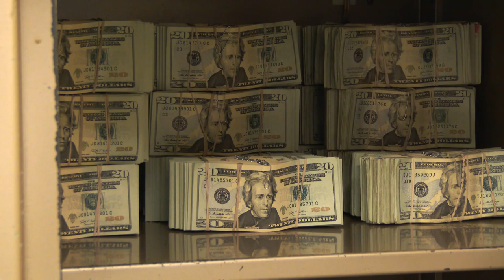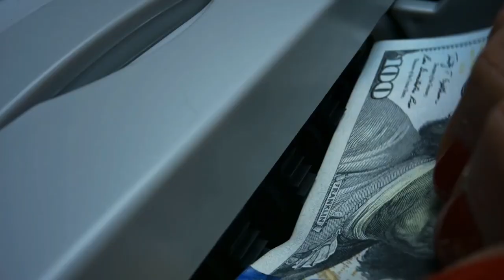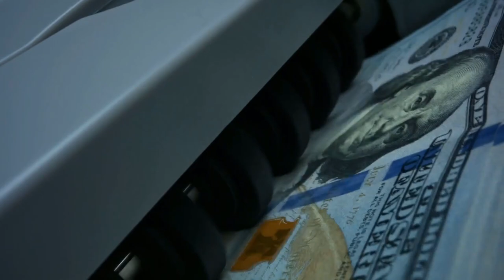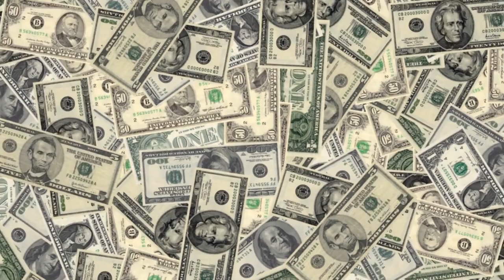Landlord Insurance For Apartments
Shopping for renters insurance is actually quite a bit like shopping for car insurance. The difference is the type of coverage that you will be purchasing for that monthly premium. Understanding the basic types of coverage is the first step to finding a good company with which to work. For instance, you will find theft protection, fire coverage, vandalism coverage, flood protection, wind and hail coverage, falling objects, smoke and aircraft protection, as well as numerous other types. Not all of these types will apply to you, nor should you necessarily have every type of coverage. The trick is to find an apartment insurance company that will allow you to customize your coverage.